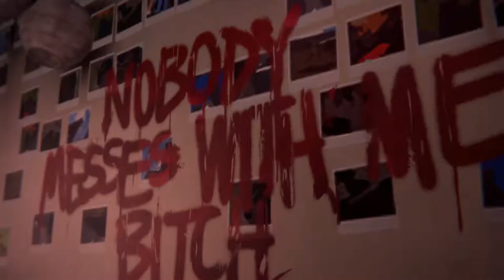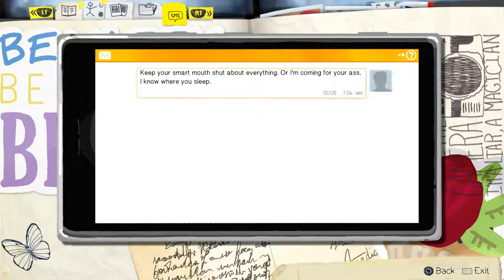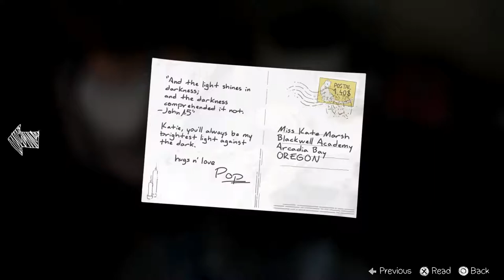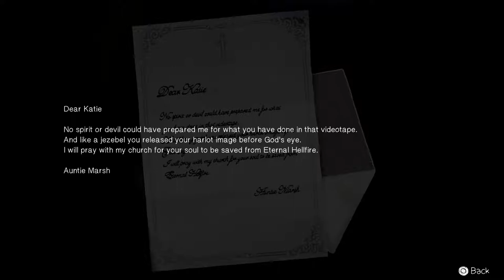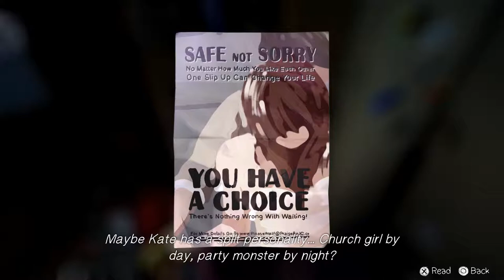[LAG] Life is Strange - Part 11 - Mr. Tampon?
Join Martin and Aaron for part 11 of Life is Strange, on the PS4!